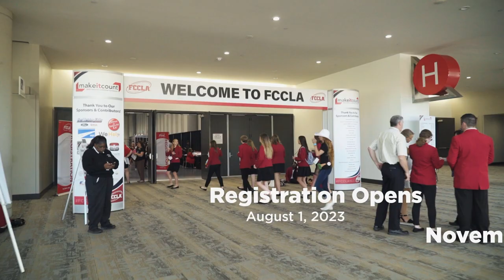2023 FCCLA National Fall Conference Promo